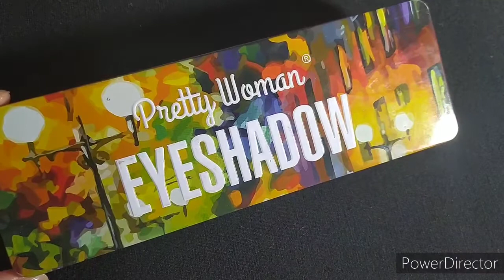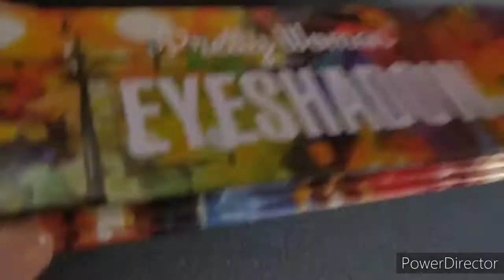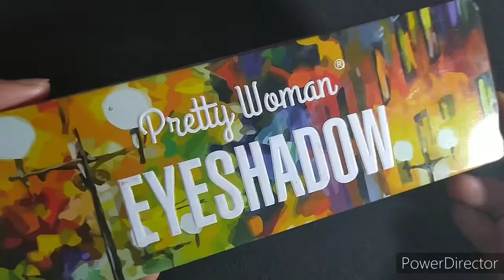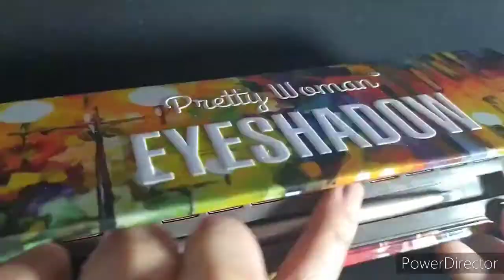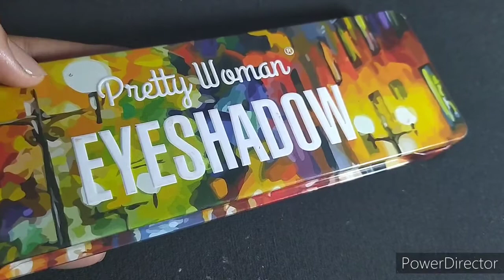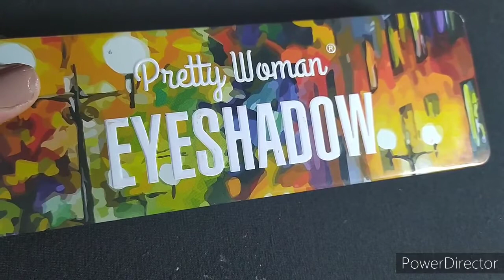رفيو اي شادو بريتي ومن افضل بديل رخيص جدا eye shadow pretty woman#اي_شادو#pretty_woman#رفيو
فيديو اي شادو مايت سينما

تبعوني علي